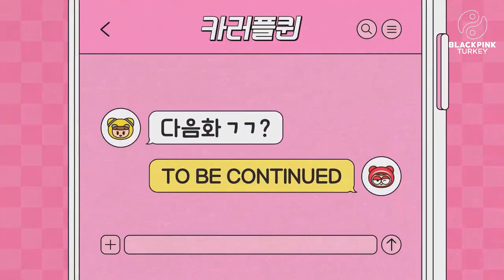JISOO x LINE FRIENDS Bölüm 2(Türkçe Alt Yazılı)